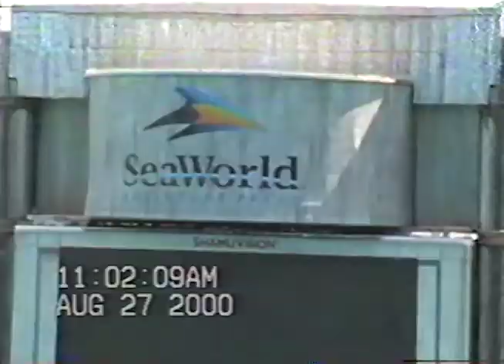Aug 27, 2000 │ Florida Vacation Part 1 (Sea World)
Recently, my family discovered many VHS tapes that my father recorded, some dating as far back as the ‘80s.

My father loved taking pictures and recording videos and personally, I find it fascinating that he was so ahead of his time in terms of recording his experiences. It was also quite the experience, as the youngest in my family, to see videos of my older siblings and cousins as little children.

I hope you guys will enjoy this little trip back in time as much as I did!

*Sadly, My father lost his battle with cancer in September 2021.